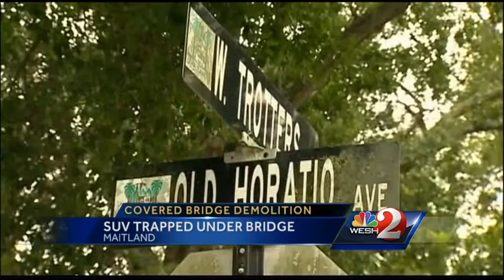50-year-old covered bridge in Maitland demolished after SUV crash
A covered bridge fell onto a truck Monday night, blocking a Maitland road. The bridge had to be demolished Tuesday.